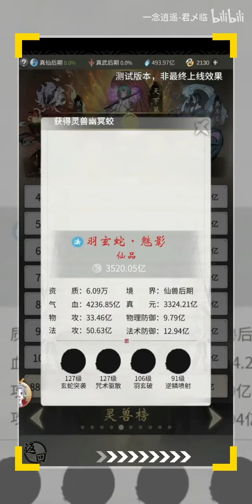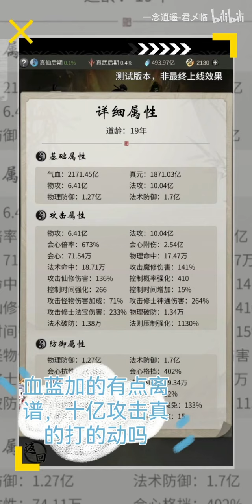【一念逍遥】先遣服再览各种神仙神宠及神装。